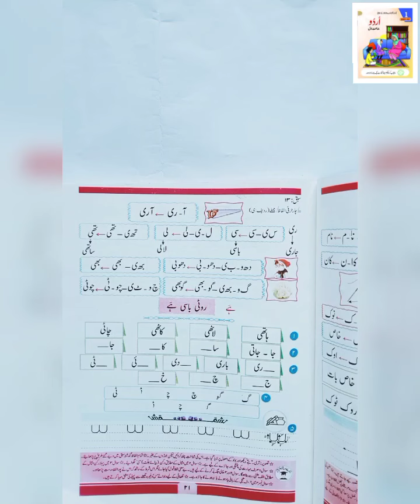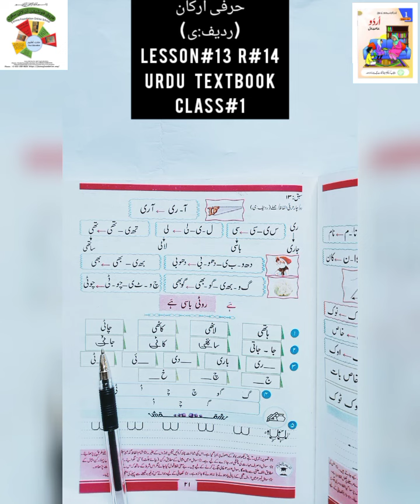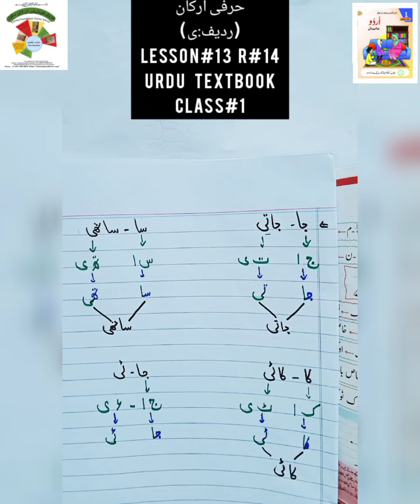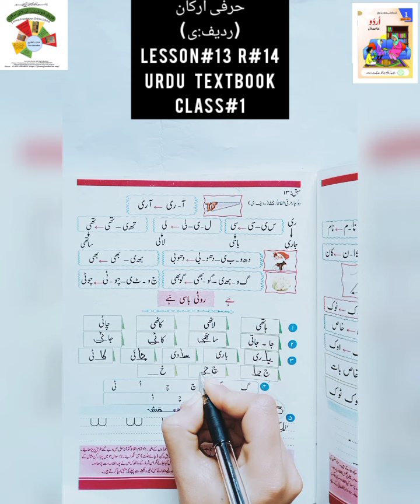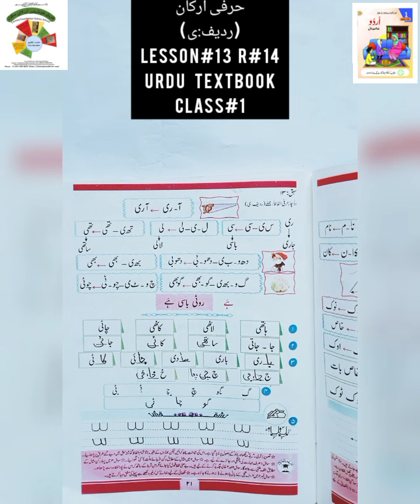R#14|CLASS 1 URDU|HARFI ARKAAN|RADEEF YAY|UNIT#13|FAROOQ FOUNDATION ONLINE SCHOOL